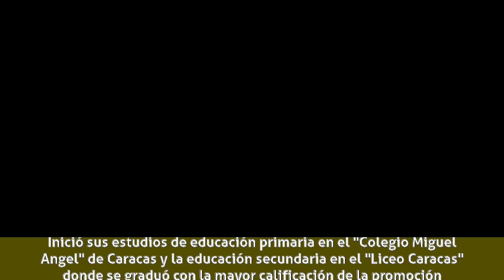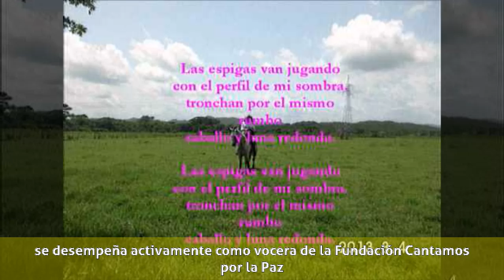Annaé Torrealba - Reseña Biográfica